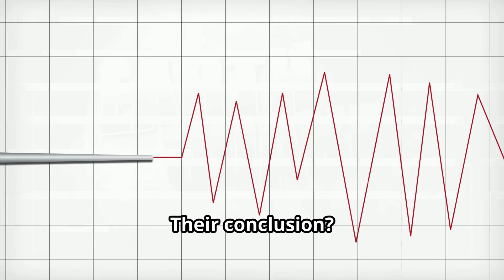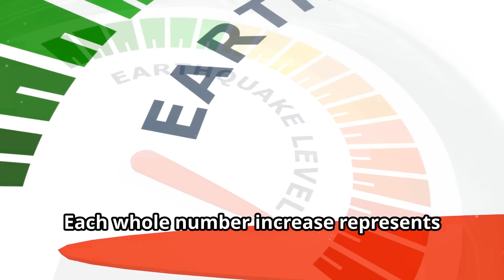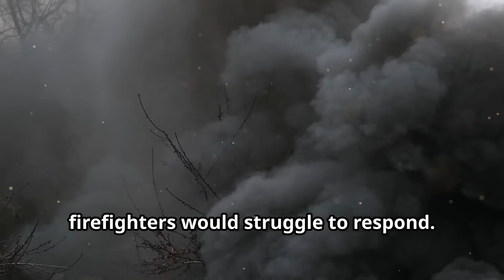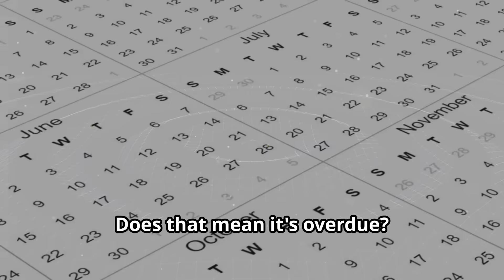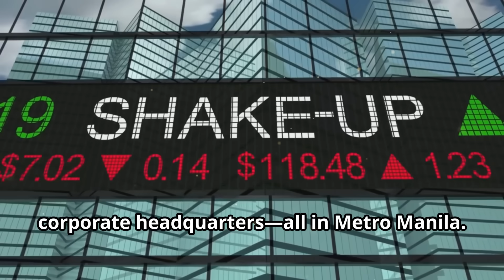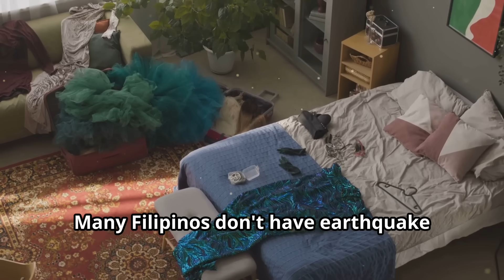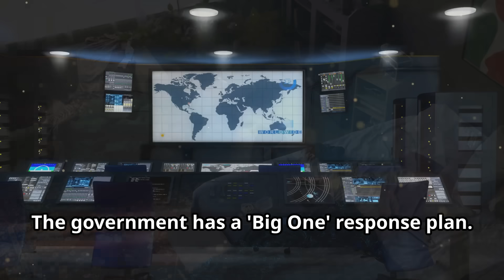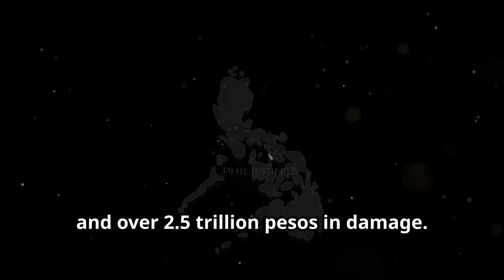What If a Huge Earthquake Hit Metro Manila?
The Marikina Valley Fault runs directly beneath Metro Manila—and when it ruptures with a magnitude 7.2 earthquake, PHIVOLCS estimates 34,000 people will die in minutes. This isn't speculation. This is science. This is "The Big One" that every Filipino fears.
In this video, we explore:

What the Marikina Valley Fault is and why it threatens all of Metro Manila
The 100-kilometer fault line cutting through Quezon City, Marikina, Pasig, Taguig, and Muntinlupa
Why magnitude 7.2 is catastrophic for a densely populated urban area
PHIVOLCS estimates: 34,000 deaths, 100,000+ injured, 2.5 trillion pesos in damage
What happens in the first 60 seconds when the shaking starts
Why 40% of Metro Manila buildings don't meet earthquake standards
The 1990 Luzon earthquake (magnitude 7.7) that killed 1,600+ people—and why The Big One will be worse
Why the fault hasn't ruptured in 367 years—and what that means for pressure buildup
Which Metro Manila cities are in the highest danger zones
How infrastructure will fail: water, power, roads, bridges, hospitals
Why fires could rage uncontrolled after the earthquake
What you MUST do to prepare your family before it strikes

The Marikina Valley Fault is not a distant threat. It runs through the heart of the capital. Thirteen million people live in Metro Manila. Most don't know the fault exists. Even fewer are prepared.
The last major rupture was in 1658—367 years ago. Geologists estimate the fault ruptures every 400-600 years. We're well within the danger window.
PHIVOLCS has been warning about The Big One for years. Computer simulations show the devastation. Government plans exist on paper. But the reality is that Metro Manila is not ready for a magnitude 7.2 earthquake.
When the Marikina Valley Fault slips, it won't just shake buildings. It will shift the ground horizontally. Roads will split. Structures built across the fault line will be torn apart. The earthquake will last 30-60 seconds, but the damage will last decades.
This is the most important earthquake threat facing the Philippines. Not offshore trenches. Not distant fault lines. The Marikina Valley Fault is beneath Metro Manila RIGHT NOW.
Are you prepared? Does your family have supplies? Do you know what to do when the shaking starts? The Big One is coming. The only question is when.